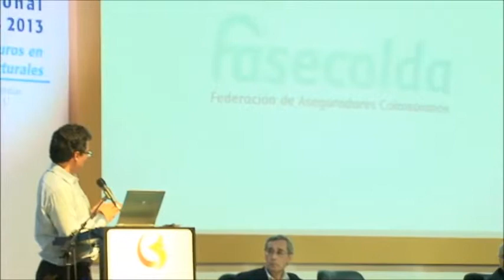MinSalud Alejandro Gaviria en Congreso Fasecolda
Ministro de salud y Protección Social de Colombia, Alejandro Gaviria Uribe
Congreso Internacional de Seguros Fasecolda
Cartagena, Colombia
12 de septiembre de 2013